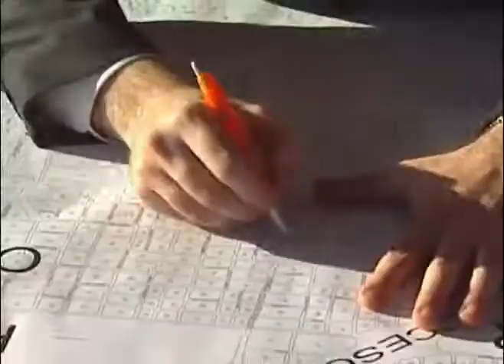LUCIA CORPACCI GOBERBADORA CATAMARCA 2011